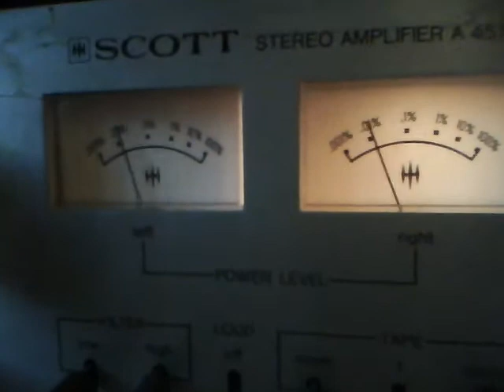Universal Rockers - "Fly Over" - "Come With Me" 45 rpm 7" vinyl Teaser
Yes my selectah!